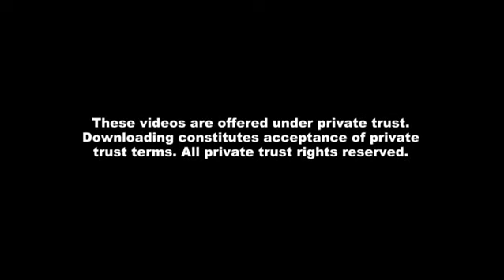Struggle Intensifies in Istanbul Turkey